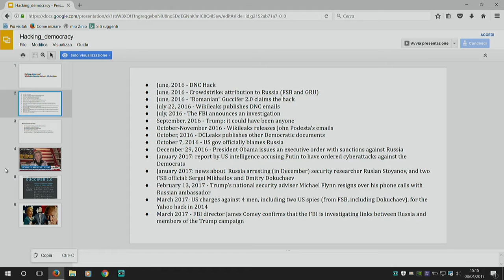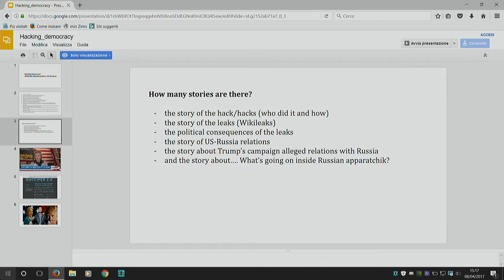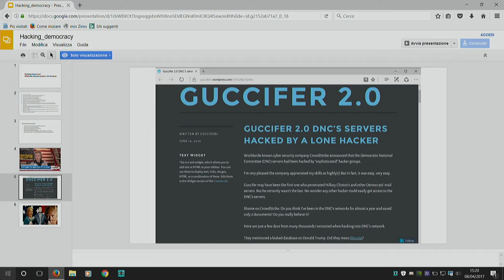Hacking democracy? Wikileaks, Russian hackers, US elections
In June 2016, the storm of hacked emails, released by WikiLeaks, hit the US elections. The diffusion and the suspicion that the Democratic National Committee - the governing body of the Democratic Party - had favored the primary candidate Hilary Clinton led to the resignation of its president, Debbie Wasserman Schultz. Has Russia been really the deus ex machina of the operation, as stated by the joint report of the CIA, NSA and FBI? Who is Guccifer 2.0, the so-called Romanian hacker who claimed responsibility for the hacking? Did Wikileaks effectively deliver a piece of the White House to Donald Trump, working in only one direction to damage the Democratic Party, or has it lived up to its ideals?
Con: Lorenzo Franceschi-Bicchierai (Motherboard), Carola Frediani (La Stampa), Stefania Maurizi (La Repubblica), Andrei Soldatov (editor Agentura.ru), Andrei Soldatov